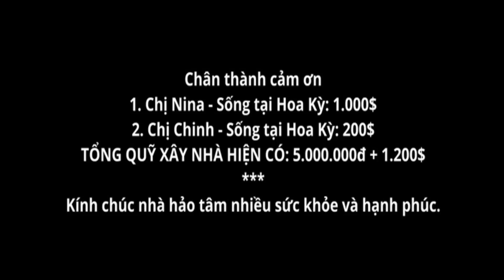Niềm Vui Lớn, Chính Thức Có Đất Làm Nhà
cuocsongtaybac
Địa chỉ: xóm Bãi Bệ 1, xã Dũng Phong, huyện Cao Phong, tỉnh Hòa Bình